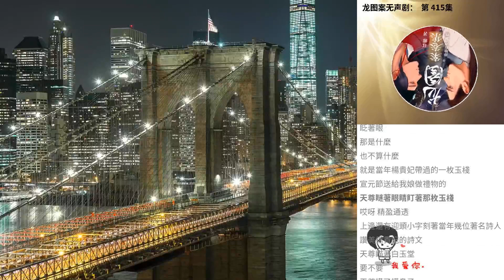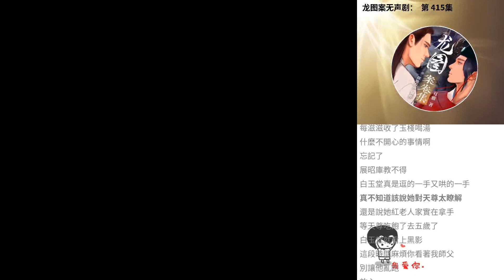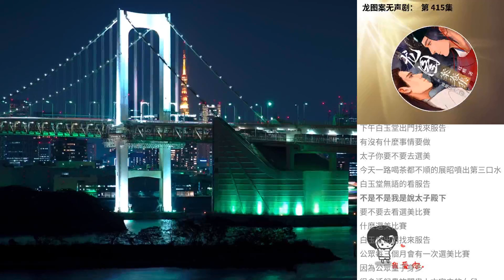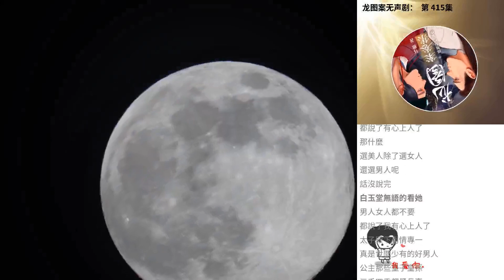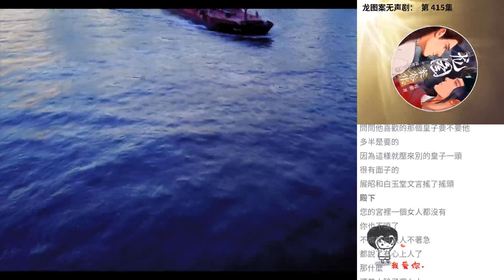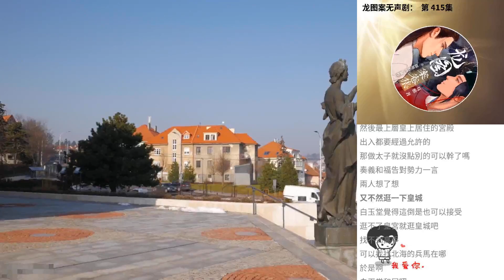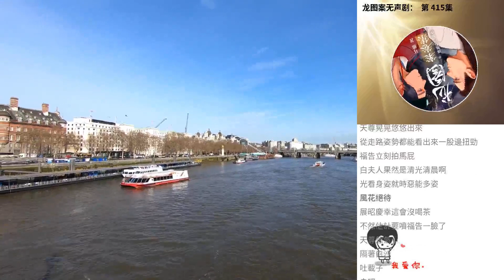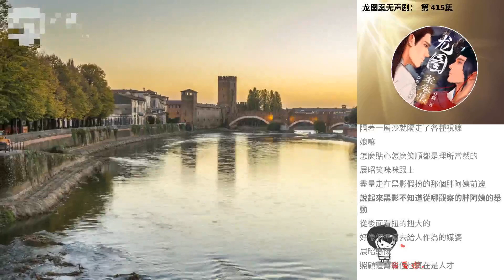龍圖案無聲劇： 第 415集